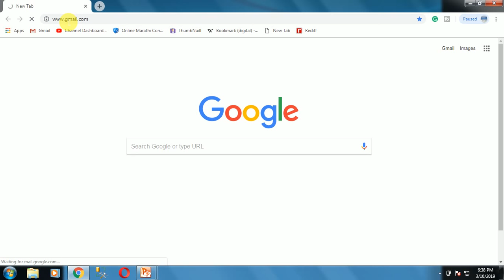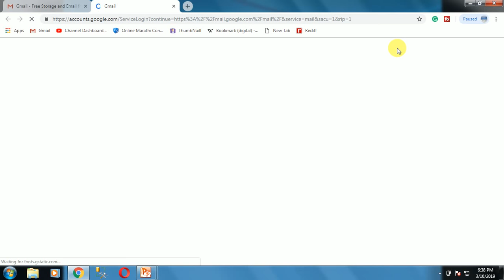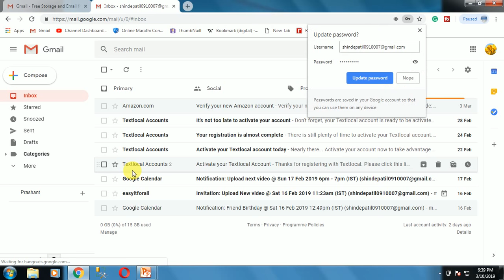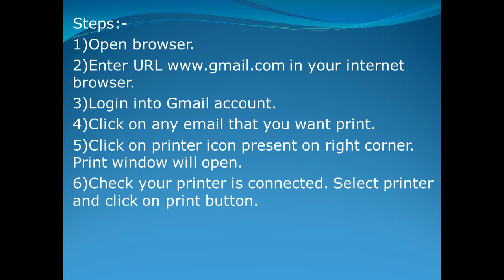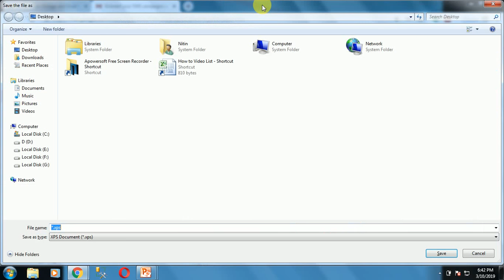How to print email in Gmail ?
How to print email in Gmail, print email, print email in gmail ,mail ,email ,print mail in gmail
gmail se print kaise nikale hindi,how to print gmail message, how to print email from computer,email se print kaise nikale